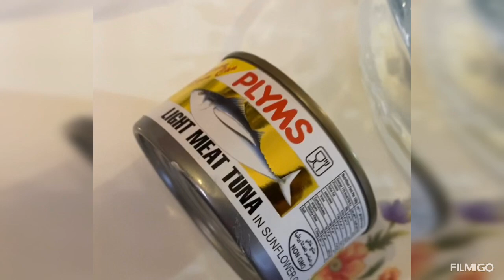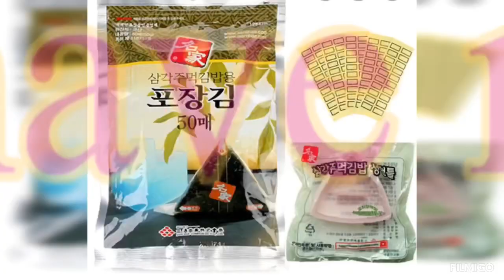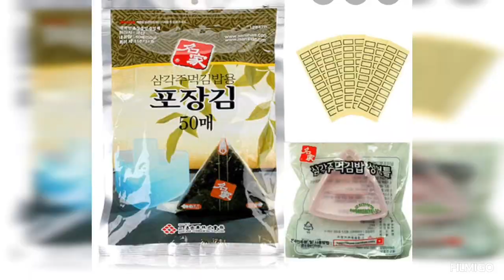Korean triangle kimbap Samgak made with nori, rice and tuna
Korean triangle kimbap Samgak made with nori, rice and tuna ,similar to Japanese rice ball onigiri, square format